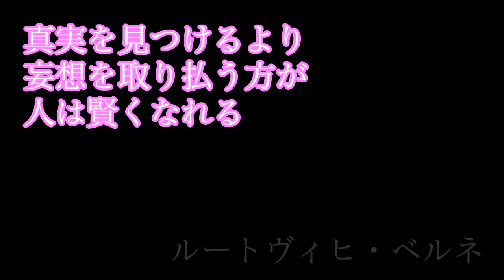真実を見つけようとするよりもした方が良いこと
今回は名言です！
ドイツの政治的作家で文芸評論家の“ルートヴィヒ・ベルネ”の名言を表現してみました！